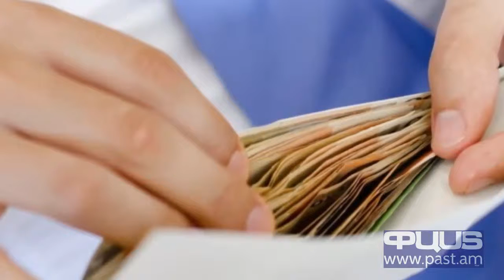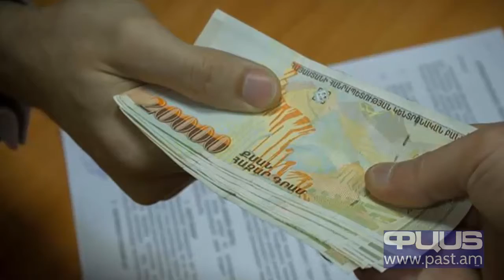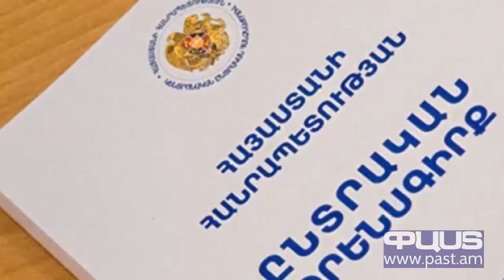Քարոզչական մրցակցություն, Արցախյան սադրանքներ, Հռոմի պապից կաթոլիկներ